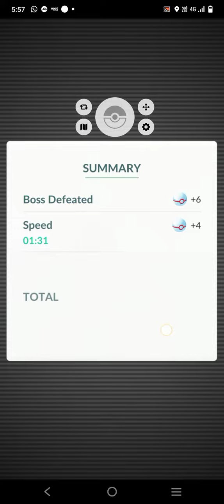FINNALY CAUGHT A SHINY LUGIA IN POKEMON GO